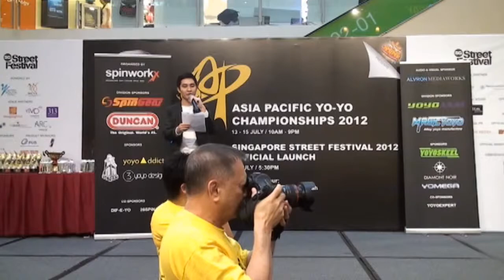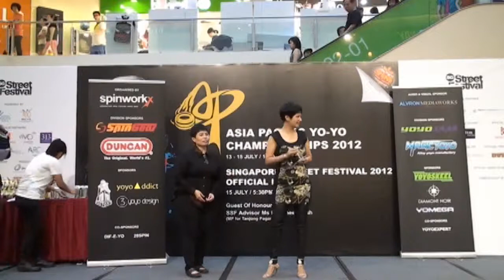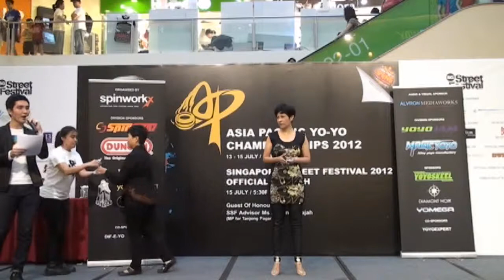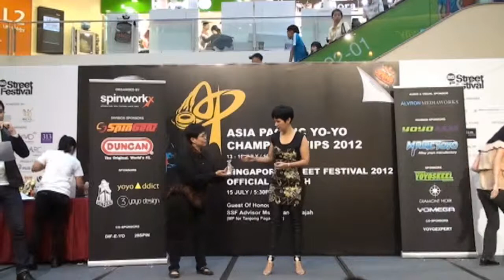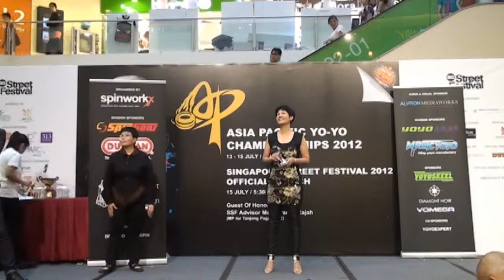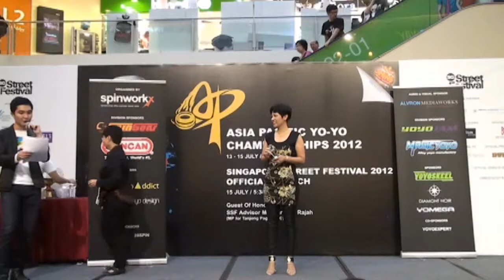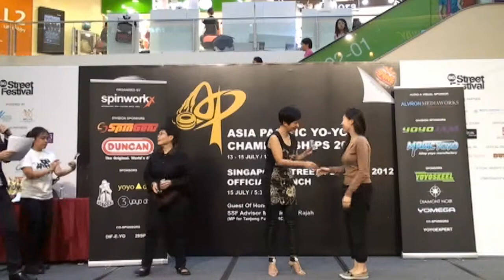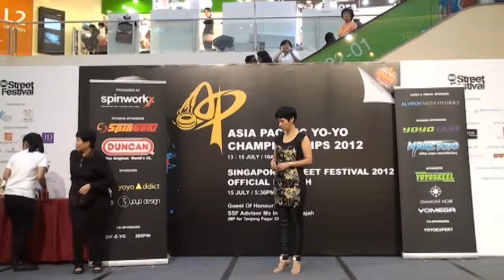2012AP Guest Introduction